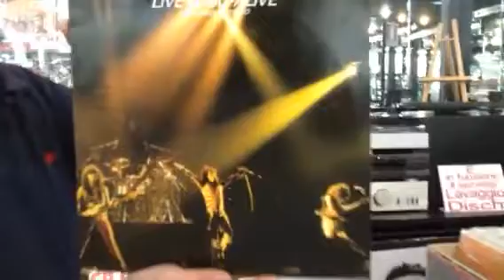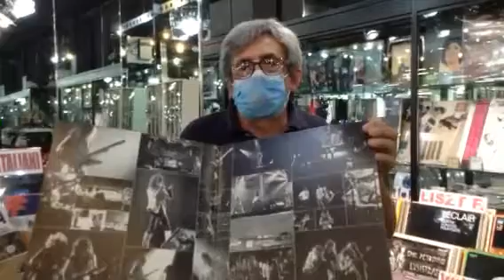Loudness " Live in Japan "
Descrizione del doppio dal vivo, su lp, di " Loud-Live-Alive " dei Loudness.